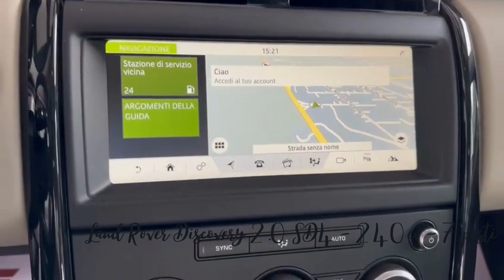Land Rover Discovery 2.0 SD4 240cv 7p auto my18 SE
Land Rover Discovery 2.0 SD4 240cv 7p auto my18 SE Anno 2018

Prezzo Euro 42.000 Iva Esposta deducibile

Escluso Passaggio di Proprietà a carico dell'acquirente

KM 64.729 Garantito dallo storico manutenzione

ACCETTIAMO PERMUTA

SERVIZIONE DI FINANZIAMENTO IN SEDE

Unico Proprietario provenienza Aziendale
12 mesi di Garanzia di Conformità + Garanzia Supplementare fino a 48 Mesi
Tagliandata ed pronta-consegna
7 posti con sedili in Pelle totale

ACCESSORI DI SERIE:

    4 AGGANCI DI FISSAGGIO DEL CARICO ALL'INTERNO DEL PORTABAGAGLI
    4 AGGANCI PER SHOPPING BAG NEL PORTABAGAGLI
    7 POSTI
    AIRBAG LATERALI
    ALETTE PARASOLE CON LUCE DI CORTESIA, PER GUIDATORE E PASSEGGERO ANTERIORE
    ALLARME PERIMETRICO
    ALTEZZA VOLANTE REGOLABILE MANUALMENTE
    ASSISTENZA ALLA RIPARTENZA IN SALITA
    AVVISO ACUSTICO CINTURE NON ALLACIATE SULLE TERZE FILE DI SEDILLI
    BOCCHETTE DI VENTILAZIONE POSIZIONATE SUL SECONDO MONTANTE
    CERCHI IN LEGA DA 19" A 5 RAZZE STYLE 5021
    CHIUSURA AUTOMATICA DELLE PORTIERE CONFIGURABILE
    CLIMATIZZATORE A 2 ZONE
    COMANDO APERTURA PORTELLONE POSTERIORE, LATO GUIDATORE
    COMPUTER DI VIAGGIO CON CENTRO MESSAGGI
    CONTROLLO AUTOMATICO DELL'ACCELERAZIONE IN DISCESA (GAC)
    CONTROLLO DEL VOLUME DINAMICO
    CONTROLLO DELLA FRENATA IN CURVA (CBC)
    CONTROLLO DELLA STABILITÀ ANTIROLLIO (RCS)
    CONTROLLO DELLA STABILITÀ DEL TRAINO (RICHIEDE GANCIO TRAINO UFFICIALE LAND ROVER)
    CONTROLLO DINAMICO DELLA STABILITÀ (DSC)
    CONTROLLO ELETTRONICO DELLA TRAZIONE (ETC)
    CONTROLLO FRENATA DI EMERGENZA (EBA)
    COPERTURA VANO DI CARICO
    CRUISE CONTROL
    DAB - DIGITAL AUDIO BROADCASTING
    DADI ANTIFURTO
    DIFFERENZIALE ANTERIORE APERTO
    DISPLAY TFT A COLORI CON CENTRO MESSAGGI (PANNELLO STRUMENTI)
    DISTRIBUZIONE ELETTRONICA DELL'AZIONE FRENANTE (EBD)
    DOPPIO PORTALATTINE ANTERIORE LATO PASSEGGERO
    DUE PRESE DI RICARICA AUX 12 V (SECONDA FILA)
    FARI AUTOMATICI
    FINESTRINI ELETTRICI CON COMANDO REMOTO DI CHIUSURA E CHIUSURA ELETTRONICA "PROTEZIONE BAMBINI"
    FINITURA DEL VOLANTE IN PELLE PREMIUM
    FINITURA GLOSS BLACK
    FRENATA DI EMERGENZA AUTONOMA (AEB)
    FRENO DI STAZIONAMENTO ELETTRONICO
    HILL DESCENT CONTROL (HDC)
    ILLUMINAZIONE INTERNA PORTIERE
    IMMOBILIZZATORE ELETTRONICO
    IMPIANTO AUDIO LAND ROVER ENHANCED DA 250W CON 10 ALTOPARLANTI
    IN CONTROL TOUCH - SISTEMA DI NAVIGAZIONE SATELLITARE CON SD
    INCONTROL PRO SERVICES
    INCONTROL PROTECT
    INCONTROL REMOTE
    INDICATORI ANALOGICI CON DISPLAY TFT CENTRALE
    LANE DEPARTURE WARNING
    LUCE AMBIENTE BIANCA
    LUCI MAPPE ANTERIORI
    LUCI PORTIERE ANTI POZZANGHERA, ANTERIORI E POSTERIORI
    LUNOTTO TERMICO
    MANIGLIE DI SOSTEGNO ANTERIORI E POSTERIORI
    MONITORAGGIO PRESSIONE PNEUMATICI (TPMS)
    NAVIGATION PRO SYSTEM
    PADDLE SHIFT AL VOLANTE
    PANNELLO STRUMENTI ANALOGICO
    PARABREZZA ACUSTICO e LAMINATO
    POGGIATESTA ANTERIORI E POSTERIORI
    POMELLO DEL CAMBIO ROTATIVO
    PORTAOGGETTI FRONTE PASSEGGERO ANTERIORE ILLUMINATO
    PORTELONE AD APERTURA/CHIUSURA MANUALE
    PRE CARICAMENTO IMPIANTO FRENANTE
    PRESA 12V NEL CUBBY BOX CENTRALE NEL PORTABAGAGLI
    PRESA 12V, PORTAOGGETTI LATO PASSEGGERO ANTERIORE
    PRETENSIONATORE CINTURE DI SICUREZZA, SEDILI POSTERIORI (5 E 7 POSTI)
    PULSANTE DI AVVIAMENTO MOTORE
    SCRITTA DISCOVERY SU PORTELLONE E COFANO
    SEDILE POSTERIORE 60:40 CON CARICO PASSANTE E RECLINAZIONE MANUALE
    SENSORI PARCHEGGIO POSTERIORI
    SENZA BADGE POSTERIORE
    SERVOSTERZO ELETTRONICO (EPAS)
    SISTEMA DI CONTROLLO DELLA TRAZIONE
    SISTEMA DI LIMITAZIONE DELLA VELOCITÀ
    SISTEMA DI RIPARAZIONE PNEUMATICI
    SISTEMA FRENANTE ANTIBLOCCAGGIO (ABS)
    SOGLIE STANDARD
    SOSPENSIONI A MOLLE ELICOIDALI
    SPECCHIETTO RETROVISORE INTERNO FOTOCROMATICO
    TERGICRISTALLI CON PROGRAMMAZIONE INTERMITTENTE
    TERGILUNOTTO POSTERIORE
    TETTO PANORAMICO APRIBILE
    TOUCH SCREEN
    TRASMISSIONE - RAPPORTI NORMALI
    TRASMISSIONE AUTOMATICA AD 8 RAPPORTI
    VANO PORTAOCCHIALI ANTERIORE
    VETRI DI COLORAZIONE VERDE
    VETRO RINFORZATO PORTIERE POSTERIORI
    VOLANTE MULTIFUNZIONE CON COMANDI AUDIO
    AIRBAGS ANTERIORI
    PARABREZZA CON SENSORE PIOGGIA E FARI AUTOMATICI
    ◦ FARI AUTOMATICI
    SECONDA FILA DI SEDILI RIALZATA, CON 2 ANCORAGGI ISOFIX
    SEDILI 8X8 IN TESSUTO
    SPECCHIETTI RETROVISORI RIPIEGABILI ELETTRICAMENTE, RISCALDATI E CON LUCI DI AVVICINAMENTO

Per maggiori informazioni non esitate a contattarci

AUTOSALONE PAUL SRL
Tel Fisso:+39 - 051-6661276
Scriveteci anche su WhatsApp

Via Don Minzoni 37
San Pietro in Casale (BO) 40018

Orario Continuato
Lun-Ven 09:00-19:30
Sabato 09:00-17:00